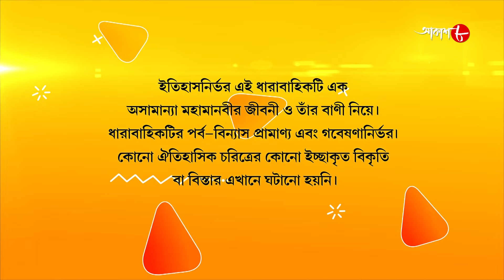জগজ্জননী মা সারদা | Jagajjanani Maa Sarada | Episode - 312 | Bengali Devotional Serial | Aakash Aath